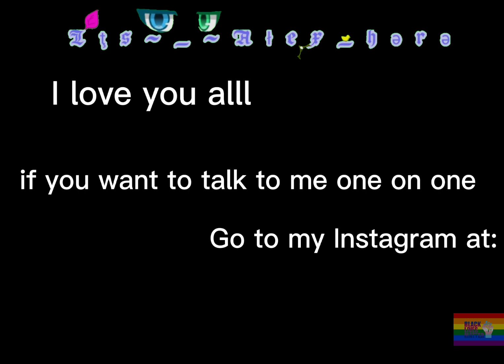||MHA react to are you related to... and one more video|| Izuku Afton || •Iţs~_~Ałex_hərə ||